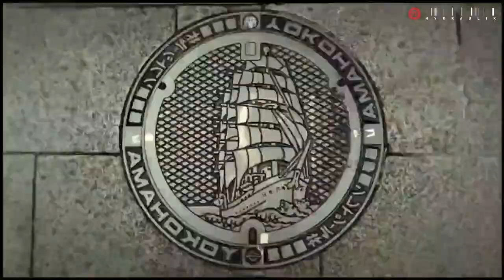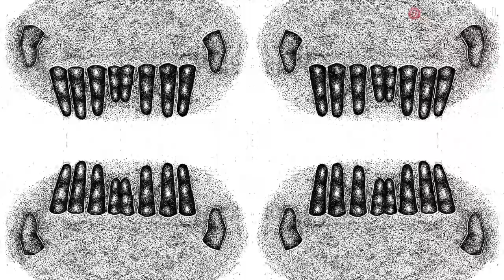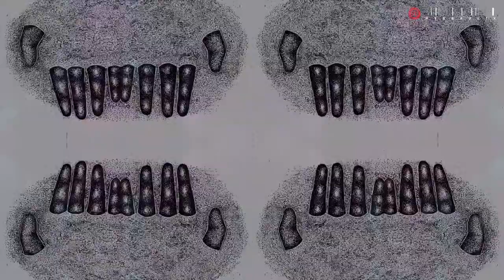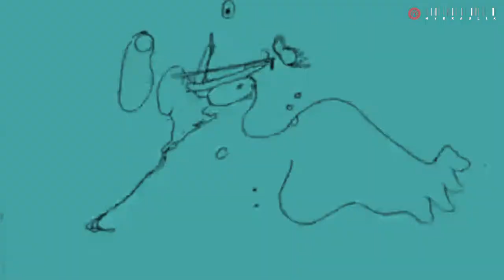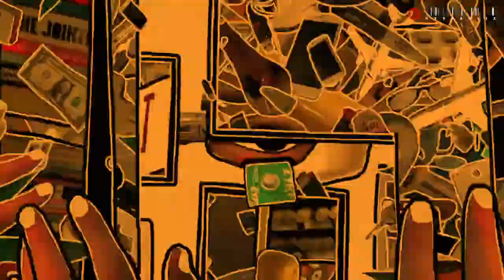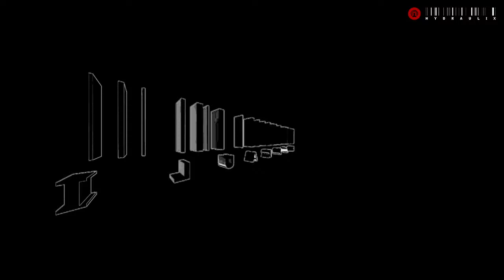SUNDAY SESSIONS SE03E04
Sometimes I have days when I just can't think of anything at all.

Today is one of those days.

It's a kind of mid-winter kind of day, with grey clouds and sky and stuff like that not too cold not very warm, mild really. We went to the beach earlier, took the van out for a spin. It was great walking along the sands and the van was running really well, nice and smooth.

Then we went to the supermarket which was full of people on their Saturday afternoon shop and we remembered why we don't often go to the supermarket on a Saturday because it is often full to the brim of twats on a Saturday.

I know they aren't really all twats. and it is this one simple fact that stops me from running through the supermarket in my underwear shouting

"You're all Twats!!"

Because if I did, and someone came up to me and said...

"Excuse me, but that's actually quite offensive, I don't like to think of myself as a twat!"

.I'd have to site down with them and have a discussion about the Dunning Kruger Effect and possibly run some kind of test which shoppers could do conveniently as they shop, perhaps with the aid of Sainsbury's management and dev team where we could work together to re-write the smart shopping handheld device app to ask shoppers quick fire multiple choice questions after each purchase.

" thanks you for buying those tomatoes"

Are tomatoes used in:

1. Soup
2. Lasagne
3. Fish & Chips

It could also be set up to deliver a small non fatal electric shock upon a twat-like incorrect answer answer.

"Derrr. fish and chips. ow!!"

Yes...I think that would work.

Anyway still can't think of anything to say so I'll leave it there and see you Sunday.

As you were

Voidloss - Cohesion, Sunrays, Farmhouse, Gijón (BMS Master)
Gettoblaster & Roland Clark - Make Life Funky (Original Mix)
Ferhat Albayrak - Groove is The Key (Mark Broom Remix)
Bare Hugg - Naviq (Original Mix)
Herrin und Sklave - Herrin und Sklave (Original Mix)
Adam Beyer, DJ Rush - Control Feat. DJ Rush (Original Mix)
Bartig Move - Existencia (Original)
Ike Dusk - Naked Truth (Original Mix) [Home Mort]
Bryn Green - Early Gal (original)
The Lady Machine - Collide (Original Mix)
You Work It (Ben Sims Remix)
GFR080_Eyris_-_In_Real_Life_Version_2__Original_Mix_
Linear System - Gas & Dusk (Original Mix)
CLR - Eric Sneo - Big It Up
Hertz Collision, Gene Richards Jr - Must Do It (Truncate Remix)
Joe Farr - Voices (Original Mix)
Pappenheimer - Point Of No Return (Original Mix)
Steel Grooves - Invader (Original Mix)
Steel Grooves - Cosmic Funk (Original Mix)
Andy S & D.A.V.E. The Drummer -Origin - JFM
Michael Wells a.k.a. G.T.O. - Push Push
D.A.V.E. The Drummer - Warehouse Rocker
Pophaus - Nothing (D.A.V.E. The Drummer Remix)
Balrog - The Moment
A.P. - On The Edge
DJ Ant & D.A.V.E. The Drummer - The Drums
Mr. Dello - Zyxick (Original Mix)
Krismix - We Going Hard (Original Mix)
Q-Project - Champion Sound (Original Mix)
Hardsequencer - Brain Crash (Original Mix)
Kemal + Rob Data - The Encrypter